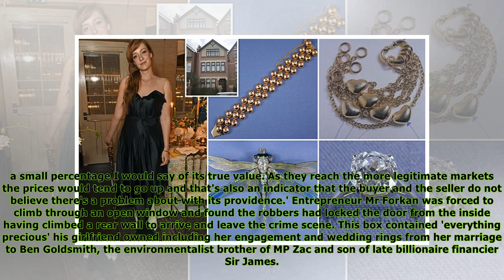Kate Rothschild's home raided by thieves who took £500,000 of gems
Published: 07:52 EDT, 25 April 2018 | Updated: 15:23 EDT, 25 April 2018 Burglary victim Kate Rothschild said she felt her personal space had been violated following a £500,000 theft from her family ho...